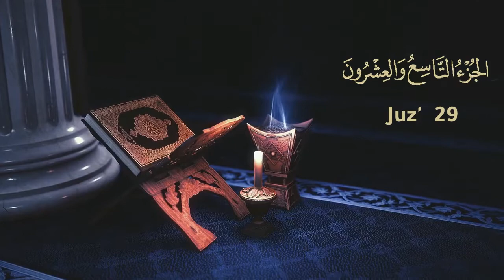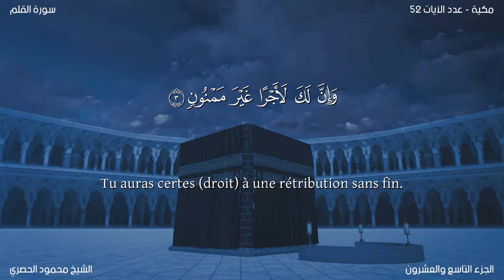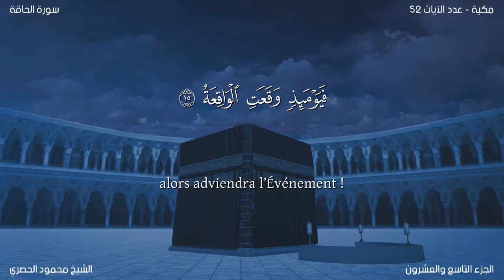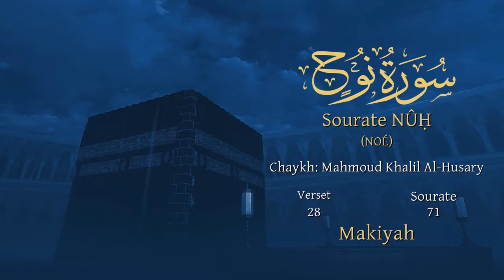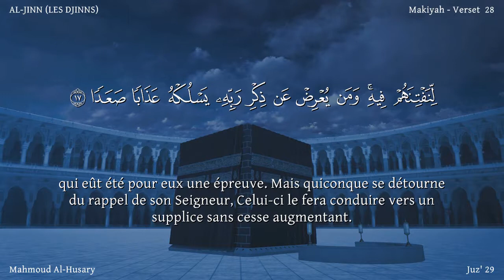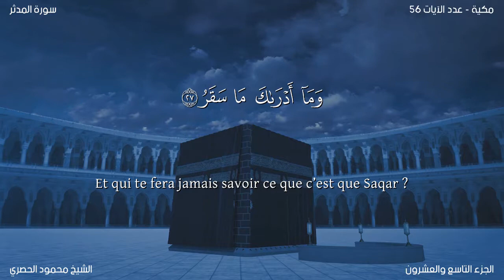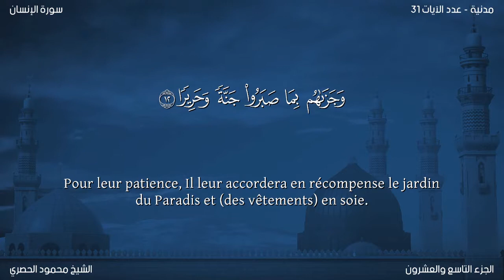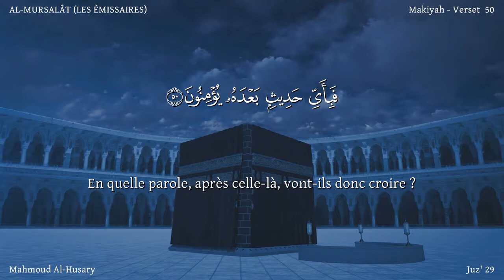juz 29/ Version lue/ Le Noble Coran par Juz' (Arabe + français)